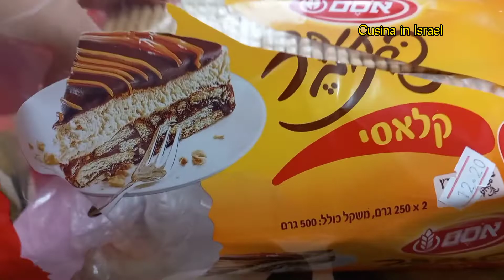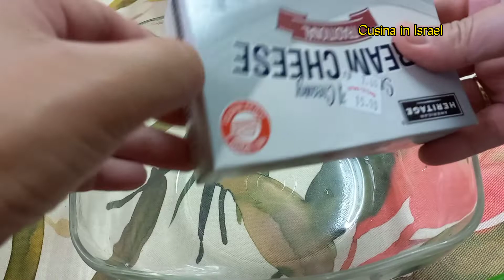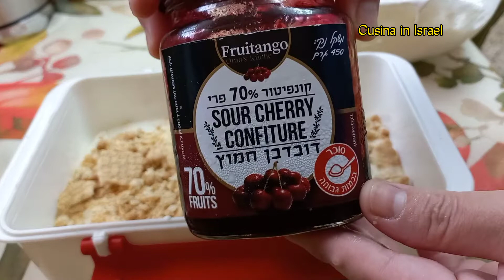Homemade cherry creamcheese ice cream yum!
Hello cookers! it's summer and its great to make your own homemade ice cream sharing to you this delicious ice you must try!
Ingridients:
cream cheese 250 grams
2 pack whipping cream for more creamier taste
1 can condensed milk
cookies
cherry jam